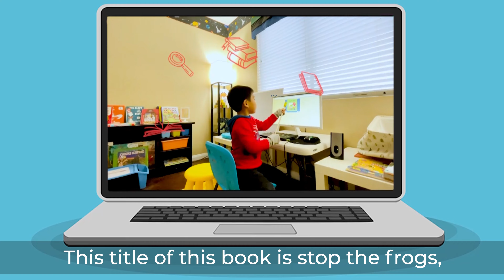Outreach Family Video 1